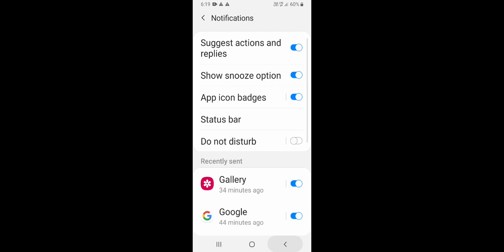Sehaj pro player